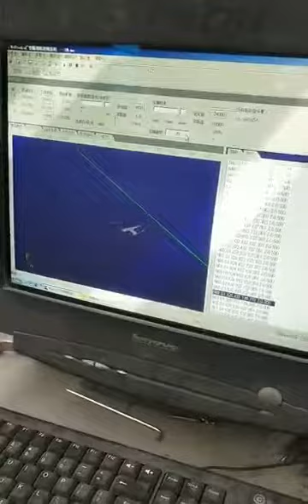RS6090 CNC carving router machine on Galvanized sheet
RS6090 CNC Router carving machine on plastic:
600*900*150mm
Square orbit, ballscrew transmission way.
T slot table
step 450A motor+ Leadshine step driver 860H
1.5kw water cooling spindle
Fuling inverter
Tool sensor
Artcam software